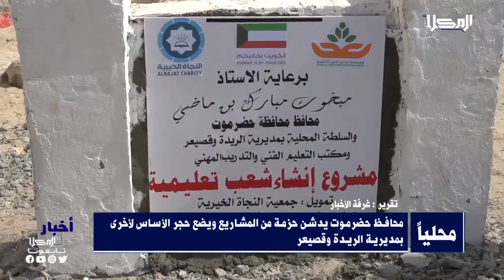تقرير | محافظ حضرموت يدشن حزمة من المشاريع ويضع حجر الأساس لأخرى بمديرية الريدة وقصيعر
خلال زيارتهِ إلى مديرية الريدة وقصيعر شرق حضرموت تفقد المحافظ مبخوت بن ماضي عددً من المشاريع الخدمية في المديرية ووضع حجر الأساس لمشاريعٍ أخرى كما عَقد المحافظ لقاءً موسعًا بأعضاءِ المكتبِ التنفيذي والمشايخ والاعيان والشخصيات الاجتماعية والاعتبارية وممثلو الأحزاب في المديرية